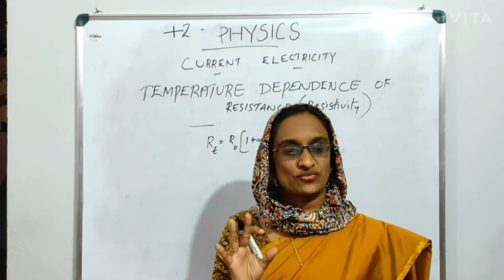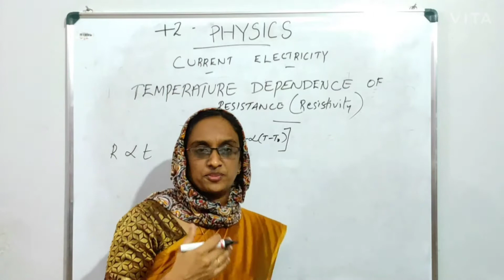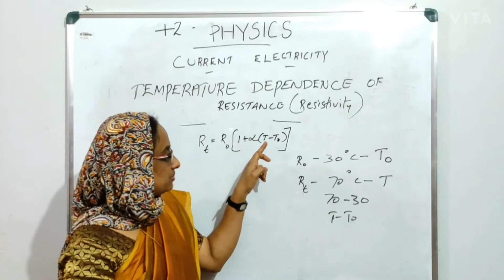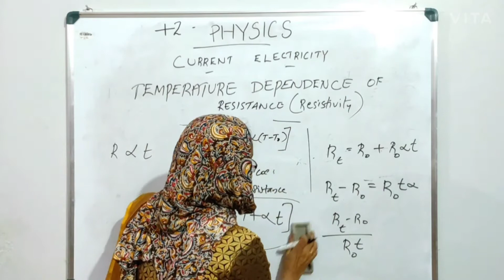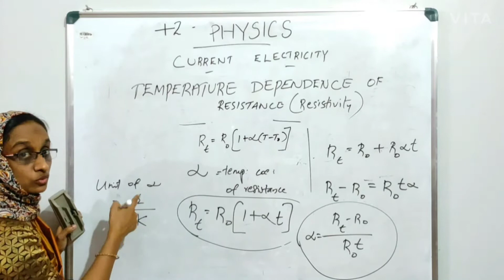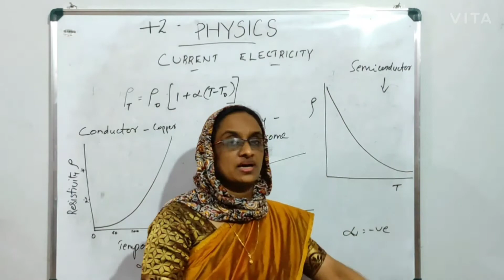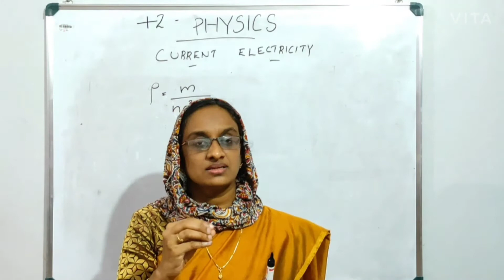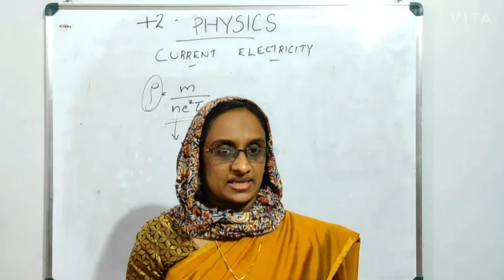# Plus two Physics in Malayalam//CURRENT ELECTRICITY PART 9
TEMPERATURE DEPENDENCE OF RESISTANCE IN DIFFERENT MATERIALS.TEMPERATURE DEPENDENCE ON RESISTIVITY.

Here I am giving links for part 6,7,8 ..

PHYSICS CLASS IN MALAYALAM.
EASY PHYSICS.

Bushra L